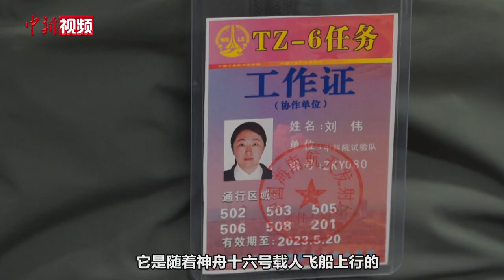专家：天舟六号是目前空间应用系统上行载荷重量及实验样品量最多的任务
据中国载人航天工程办公室消息，目前，长征七号遥七运载火箭已完成推进剂加注，瞄准北京时间2023年5月10日21时22分，在我国文昌航天发射场发射天舟六号货运飞船。同时，空间应用系统将随天舟六号货运飞船上行一批空间站舱内外科学实验载荷、实验单元及样品、支持类设备、备品备件等应用物资。

近日，空间应用系统货船主任设计师，中国科学院空间应用工程与技术中心高级工程师刘伟就空间应用系统与科学实验相关问题接受采访。